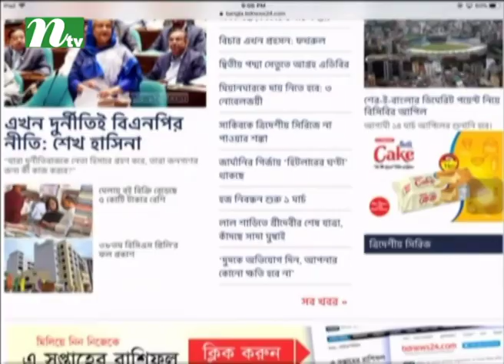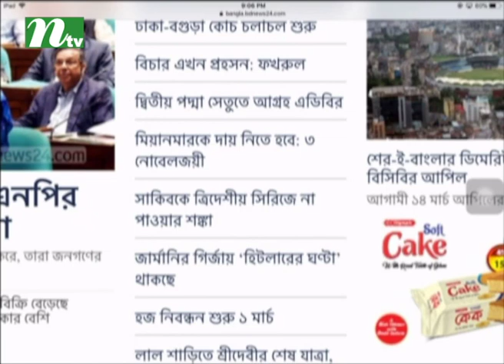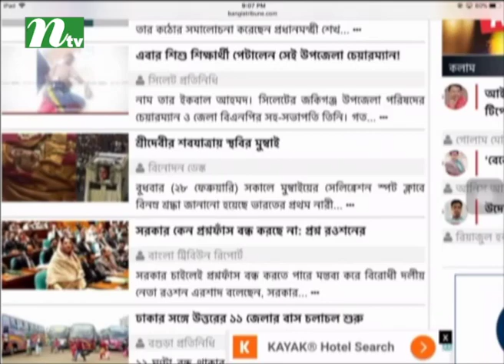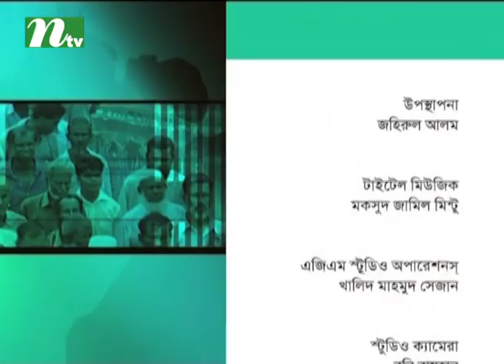Ei Somoy | Episode 2446 | Talk Show | News & Current Affairs